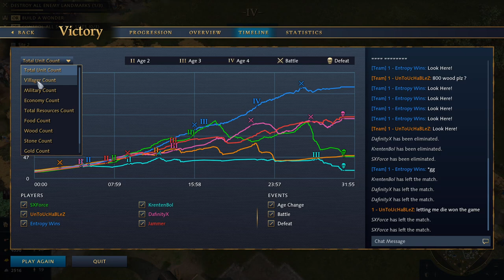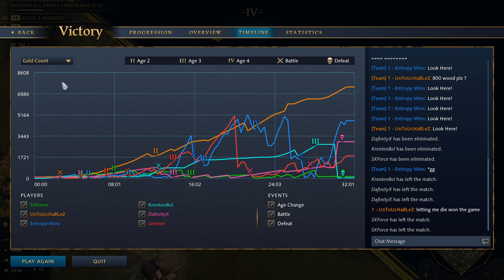First Game on Lipany | Age of Empires 4 Quick Match